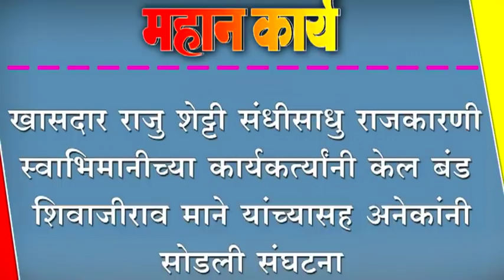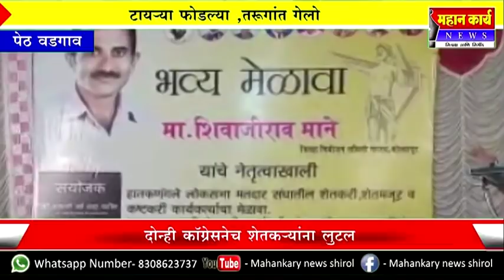खासदार राजु शेट्टी संधीसाधु राजकारणी ; स्वाभिमानीच्या कार्यकर्त्यांनी केल बंड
खासदार राजु शेट्टी संधीसाधु राजकारणी ; स्वाभिमानीच्या कार्यकर्त्यांनी केल बंड ; शिवाजीराव माने यांच्यासह अनेकांनी सोडली संघटना